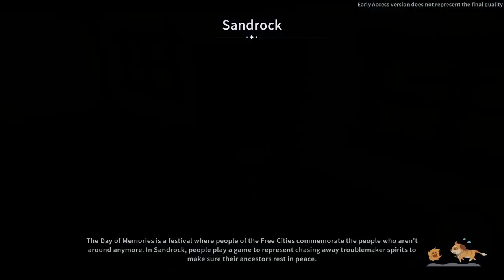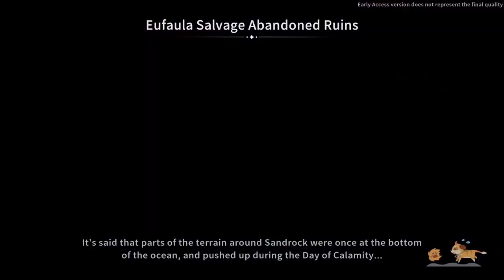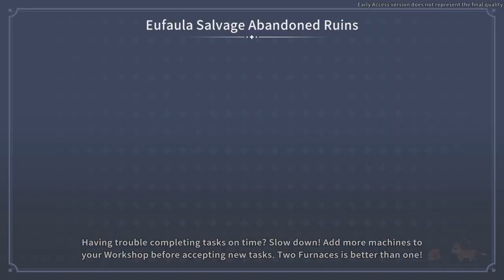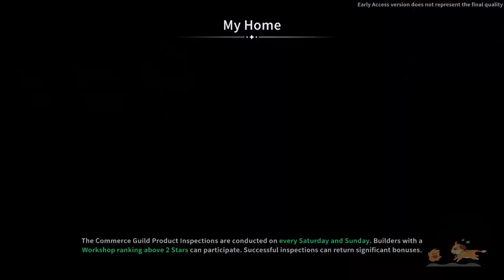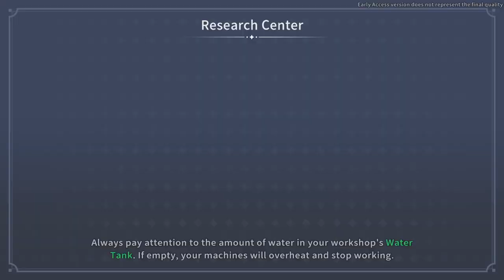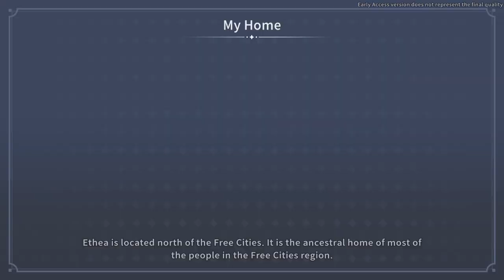Breaking in to Logans House to Investigate | My Time at Sandrock Early Access 28